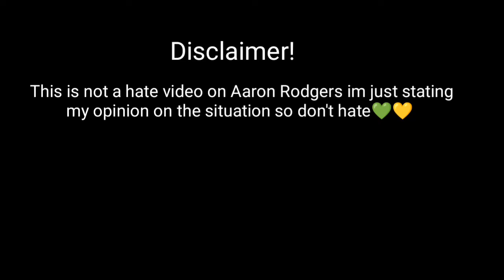Addressing The Aaron Rodgers Situation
It has been addressed this is my opinion so don't hate 💚💛